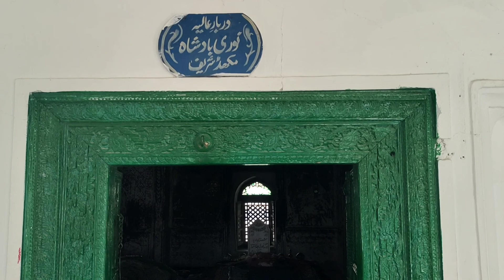MFL VLOGS blog 14 peer Sufi ud din famous and nori badshah Ke Beautiful video NO,2 Makhad sharif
MFL VLOGS 14 VLOG PEER SAFI UD DIN and peer nori badshah ky barbr kee vido prt 2 VIDEO ALL AREA VIDO FAMOUS DeBAR AND BEAUTIFUL#.